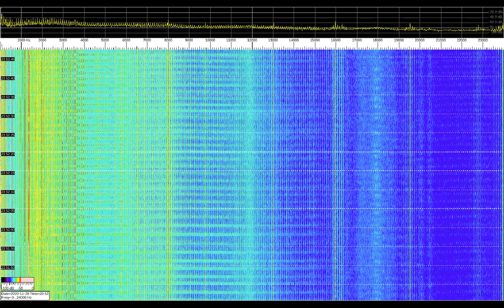VLF monitoring 28-11-20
Частный мониторинг ЭМП до 24 кГц. Тестовые измерения.
Использована магнитная антенна и ПК с линейным аудио входом. Антенна - диаметр 310 мм, диаметр медной проволоки 0,1 мм - сопротивление индуктора 2,9 кОм, индуктивность индуктора 2,5 Гн, ось север / юг.
ОС Ubuntu 20.04 и спектроанализатор Spectrum Lab.
На спектре можно видеть суммарную картину ЭМП - от электросети и бытовых приборов до специализированных передающих станций. Некоторые станции описаны здесь:
Private EMF monitoring up to 24 kHz. Test measurements.
Used a magnetic antenna and a PC with audio line-in. Antenna - diameter 310 mm, copper wire diameter 0.1 mm - inductor resistance 2.9 kΩ, inductance 2.5 H, north / south axis.
OS Ubuntu 20.04 and Spectrum Lab spectrum analyzer.
On the spectrum, you can see the overall picture of the EMF - from the power grid and household appliances to specialized transmitting stations. Some stations are described here: